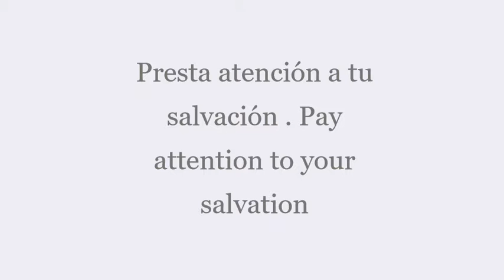PropheticEncounterEncuentro profetico Presta atención a tu salvación Pay attention to your salvation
Un tiempo de poder  A time of power  Necesitamos relación. New need relationship.